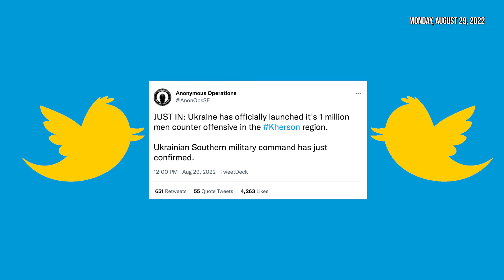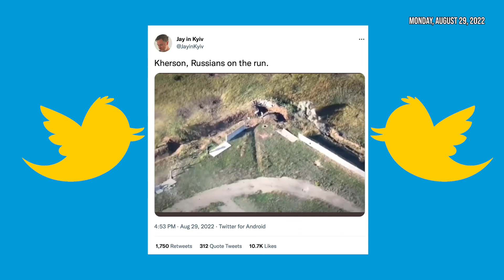PotCast 29th of August 2022